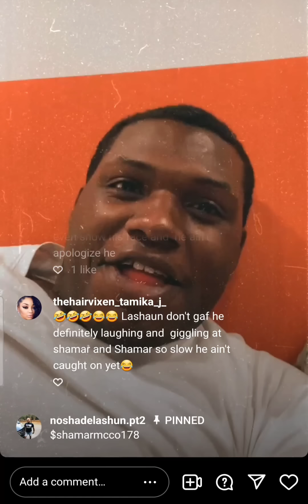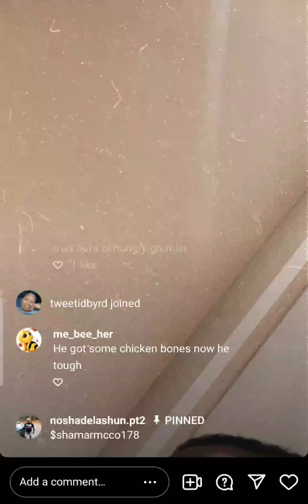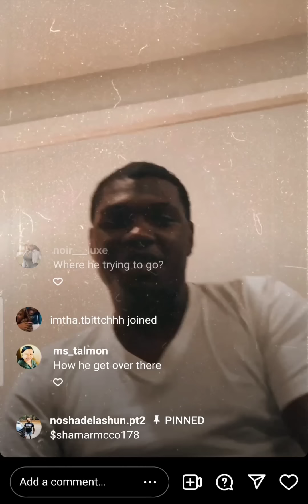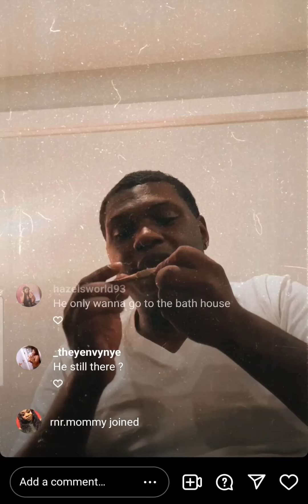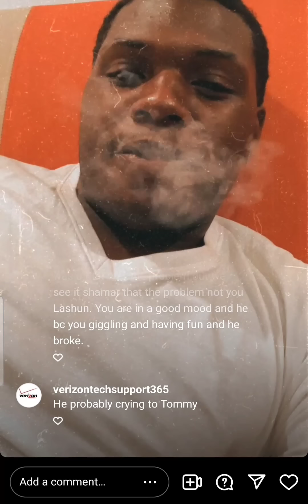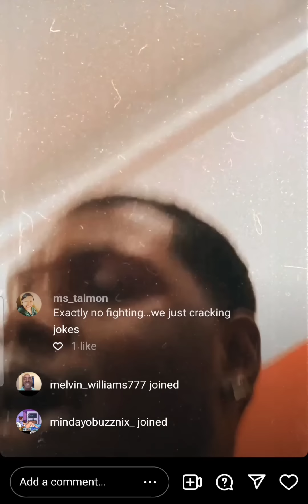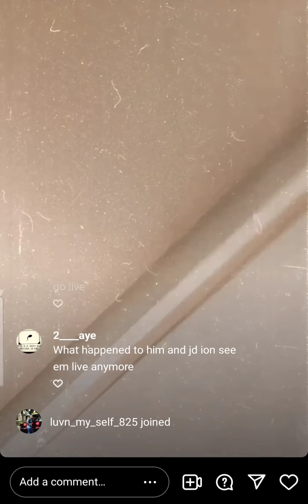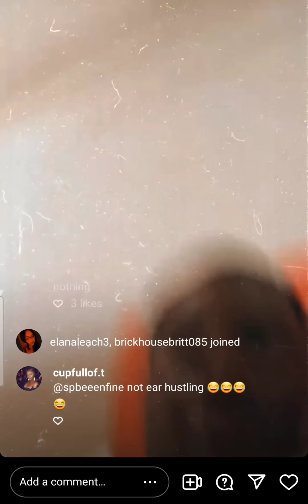shamar done got mad at lashun and went who knows house becuz he didn't get things his ways